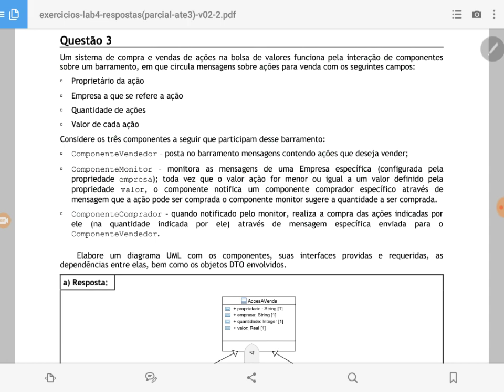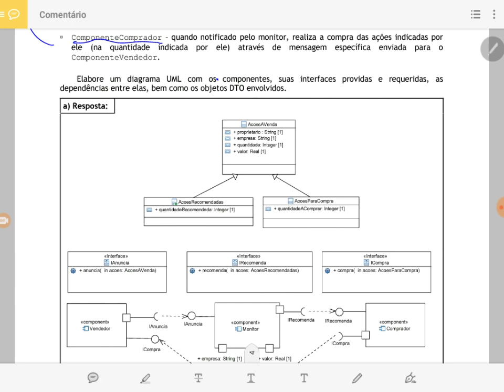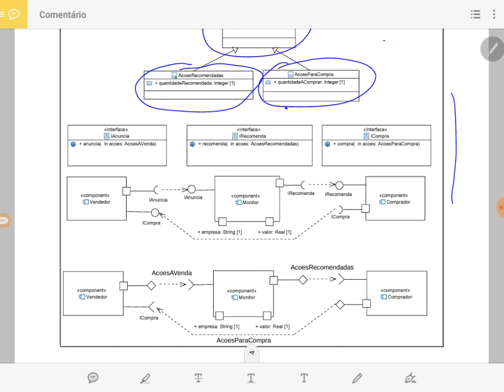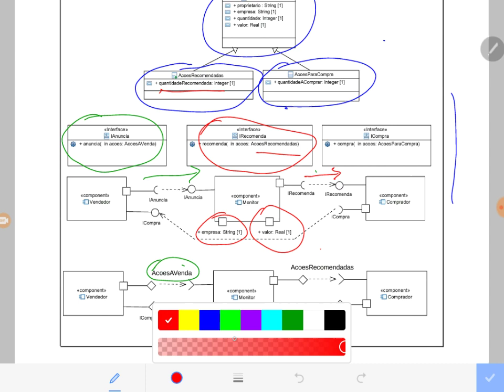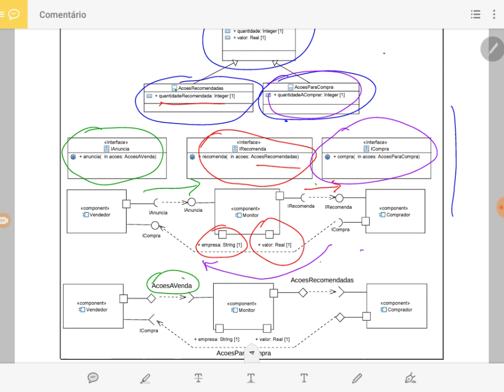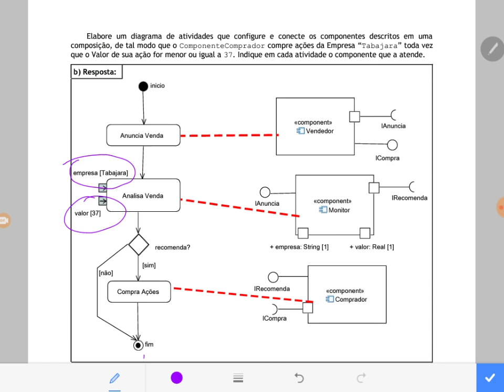Exercícios: Componentes para Bolsa - Aula 05 / exercícios - Componentes de Software e Reúso 2018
Resolução do exercício 3 sobre especificação de componentes de software em UML, bem como a sua composição usando orquestração. O problema apresentado envolve o anúncio e compra de ações na bolsa de valores.